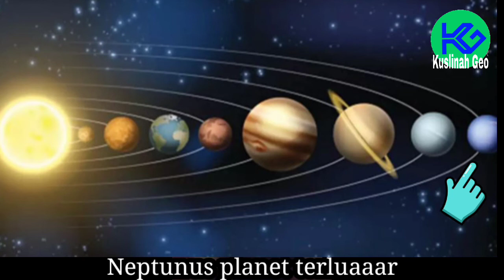MENGENAL TATA SURYA BERSAMA ANG FAJRI